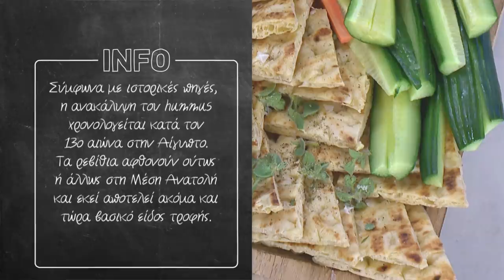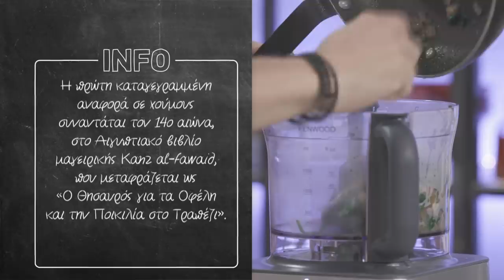Χούμους με σπανάκι Επ. 42 | Kitchen Lab TV | Άκης Πετρετζίκης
Χούμους με σπανάκι | Xoumous me spanaki | Άκης Πετρετζίκης TV

Production: Akis Petretzikis Ltd.
Παρουσίαση: Άκης Πετρετζίκης TV
Σκηνοθεσία: Πάνος Γεωργίου
Αρχισυνταξία: Τζίνα Γαβαλά
Διεύθ. Φωτογραφίας: Γιώργος Μιχελής
Οργάνωση Παραγωγής: Διαμαντής Αρακάς
Εμπορικό Τμήμα: Mary-Rose Ανδριανοπούλου,  Ζωή Κωνσταντοπούλου
Β. Σκηνοθέτη: Πολύβια Μενοίκου
Τεχνικός Προϊστάμενος: Θ. Σαββάκης, Βασίλης Καρυπιάδης Ο.Ε.
Σκηνογραφία: Αναστασία Χαρμούση
Γραφικά: Παναγιώτης Πατσιαούρας

Sous Chef: Μάρκος Παπακωνσταντίνου
Βοηθός Sous Chef: Λευτέρης Αντωνίου
Βοηθοί Κουζίνας: Κωνσταντίνα Χανδρινού

Διευθ. Παραγωγής: Φώτης Κοντογιαννόπουλος
Floor Manager: Διονύσης Κυπριώτης
Οπερατέρ: Νίκος Μπελέσης, Δημήτρης Τοκούρογλου
Χειριστής Ρομποτικής: Νίκος Κουρέας
Χειριστής Cam Rail: Παν Παν
Ηχολήπτης: Κωνσταντίνος Κουράτος
Μοντάζ: Ειρήνη Κεφαλά, Ηλίας Αποστολίδης, Claudia Sprenger
Βοηθός μοντάζ: Μαριάννα Πετρίδου
Ηλεκτρολόγος: Μάκης Λάντος
Εκφώνηση: Τζίνα Γαβαλά
Ενδυματολόγος: Αλέξης Φούκος